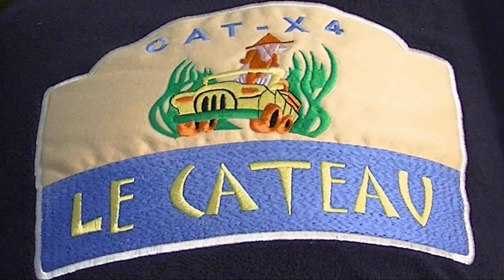58 LE CATEAU 06 9 2015